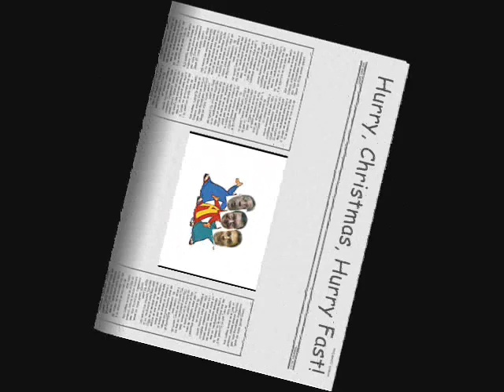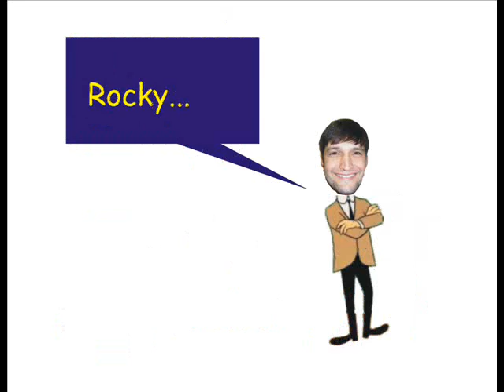Corryton Chipmunks by Corryton Church Media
A remake of the classic chipmunk Christmas song, re-written and re-sung to announce our Corryton Church building pay-off in 2008. Now, an annual favorite.